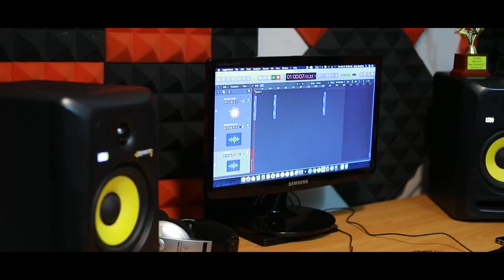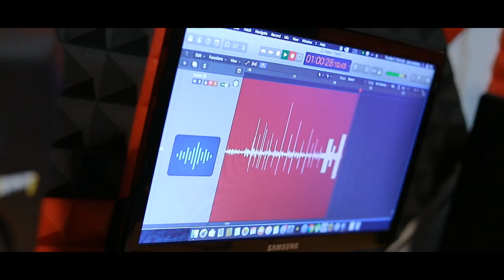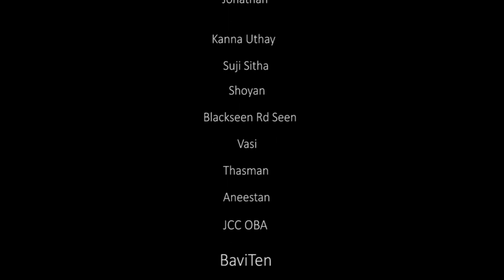JCC Big Match Song 2020 BaviTen bavi10